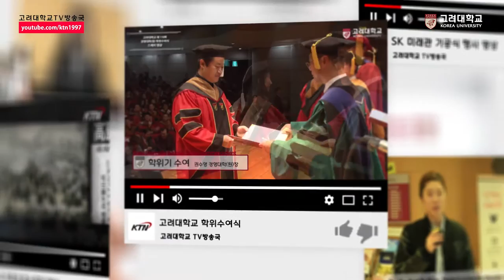[고려대학교 Korea University] 고려대학교TV방송국 KTN Youtube 안내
고려대학교TV방송국 KTN Youtube 안내

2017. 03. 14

고려대학교